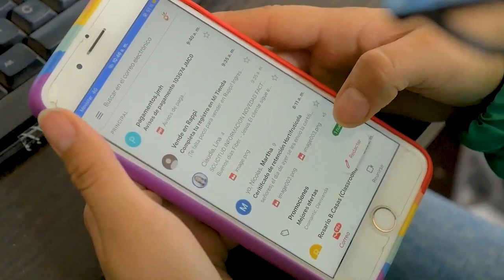Ginna Jiménez | Haba2023 | Categoría: Emprendimiento digital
Reside en Toca, Boyacá y es la fundadora de Comproagro.com, el emprendimiento social que elimina intermediarios en el proceso de compra y venta de productos agrícolas a través de una plataforma web, permitiendo la comercialización directa entre campesino y consumidor; mejorando los ingresos y la calidad de vida de los agricultores colombianos.